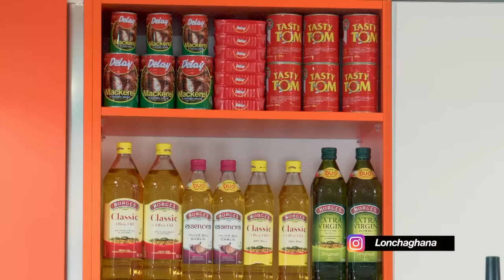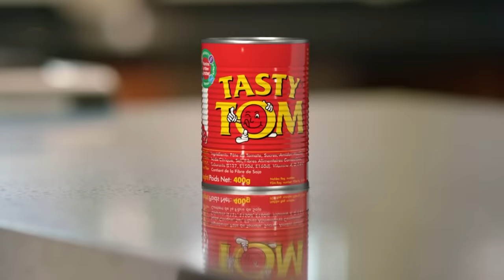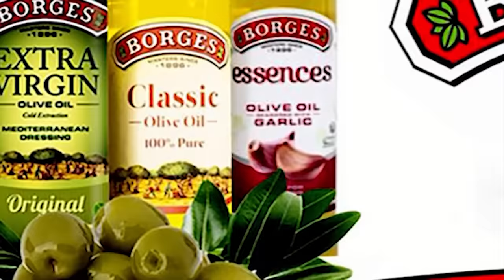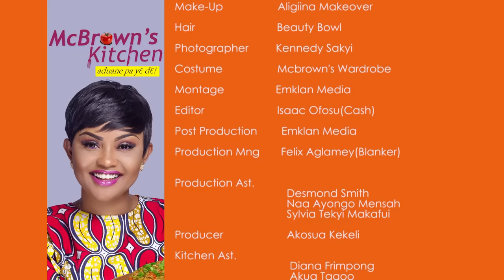McBrown's Kitchen with Tracy Boakye | SE07 EP11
Welcome to another exciting episode of McBrown's Kitchen Season 7 Episode 11.

Today in the kitchen with McBrown is McBrown's Kitchen with Tracey Boakye to showcase her cooking prowess.